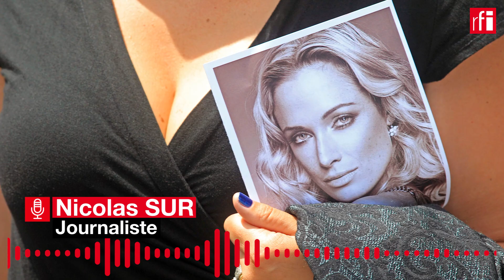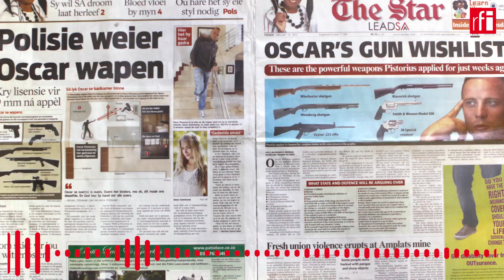Afrique du Sud : Oscar Pistorius est sorti de prison • RFI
L'ex-champion paralympique sud-africain Oscar Pistorius est sorti de prison ce 5 janvier 2024. Il est placé en liberté conditionnelle, près de 11 ans après le meurtre de sa compagne Reeva Steenkamp.